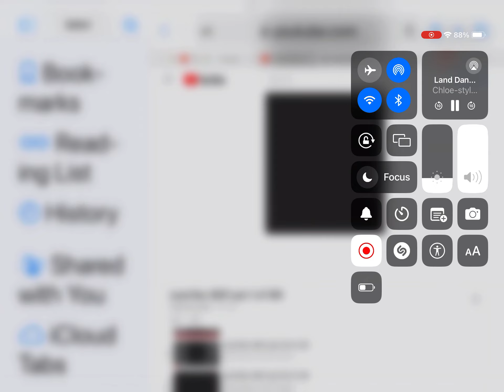Break It Down Segment 122